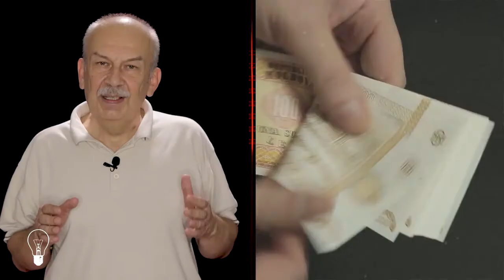Процесс пошел ... 16.07.2021